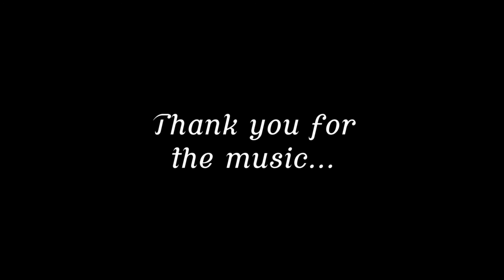Rainbow Connection for Kendal's Wedding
CAPAS Company performs Rainbow Connection from The Muppet Movie (1979)

Congratulations, Kendal!